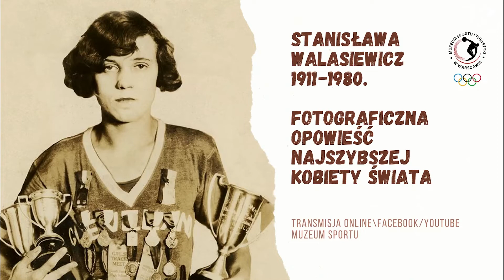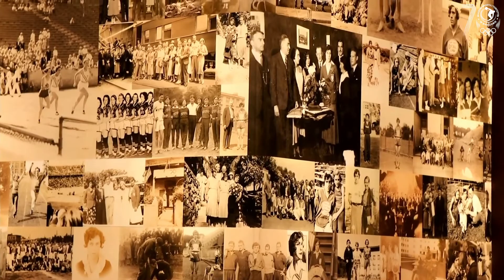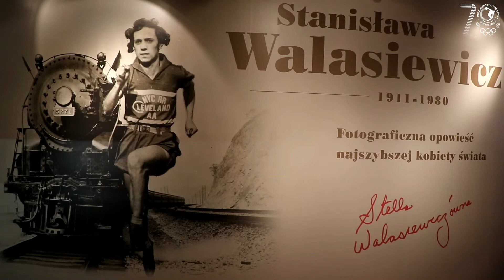„Stanisława Walasiewicz 1911−1980. Fotograficzna opowieść najszybszej kobiety świata”//finisaż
✅ Serdecznie zapraszamy na transmisję finisażu wystawy „Stanisława Walasiewicz 1911−1980. Fotograficzna opowieść najszybszej kobiety świata”, podczas którego zaprezentujemy mini album pt. „Stanisława Walasiewicz” z serii medaliści🥇